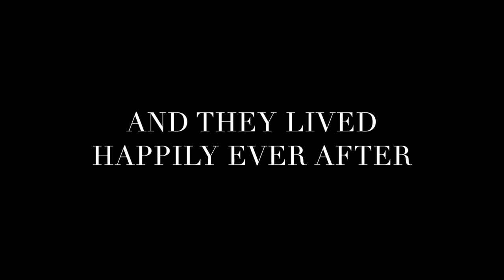Wedding Photo Slide Show - A Whole New World sung by Bride & Groom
After our Cinderella wedding exit, this song played for our guests as they began to depart the American Adventure Rotunda. Special thanks to Life's Highlights for capturing these memorable moments.